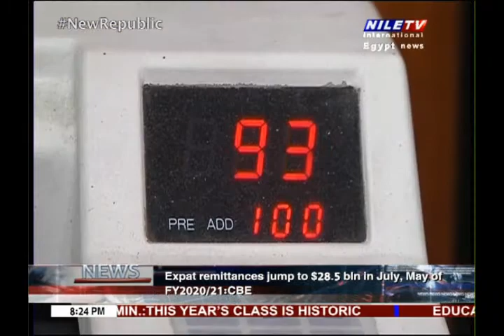Panorama 8 pm 17 08 2021